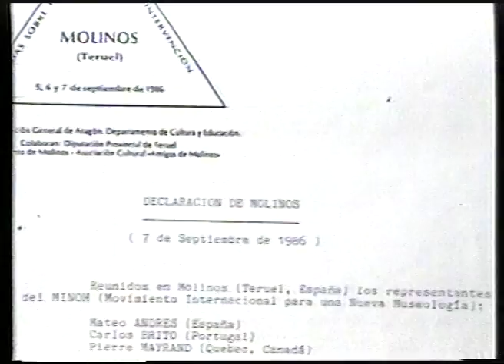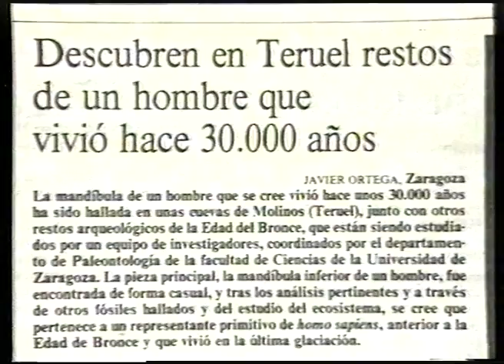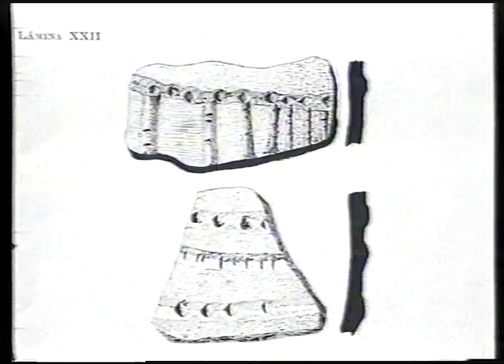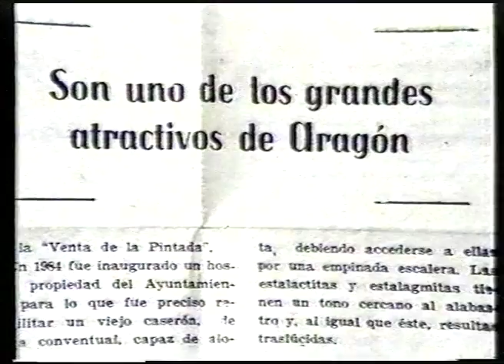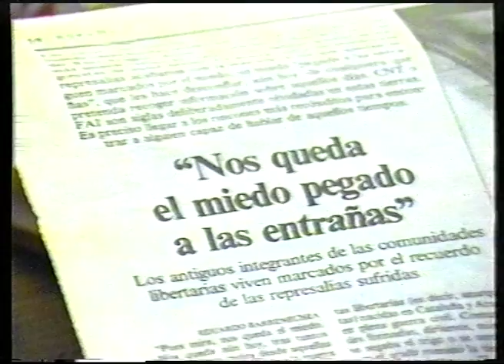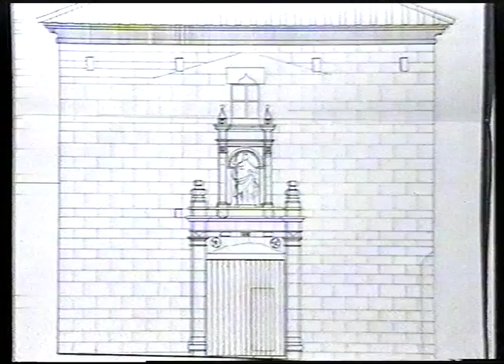La nueva museología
Miscelanea: Historia y Arte